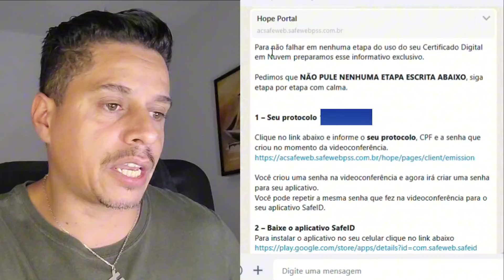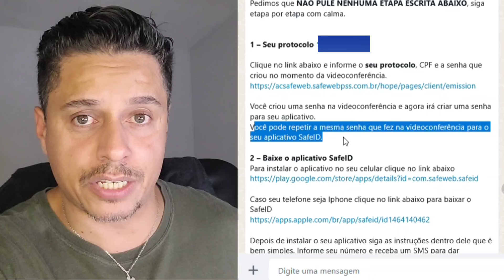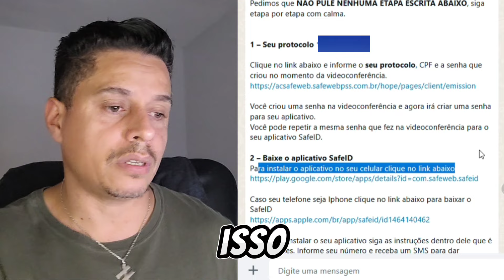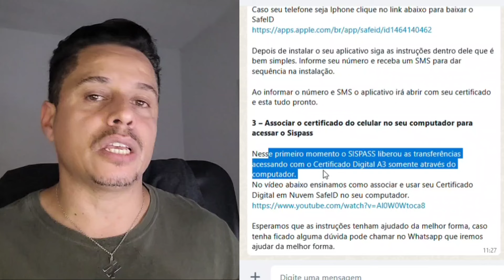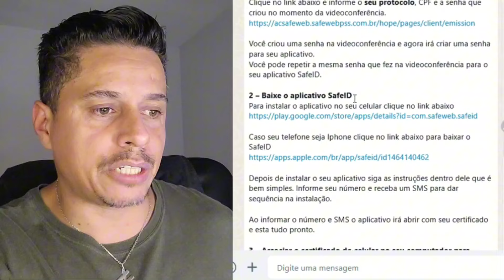Certificado A3 depois da videoconferência.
DANILO Tecnico em TI ..011 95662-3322 (para ajudar voce com a questão do APP )

certificadodigitalsispass.com.br   **NECESSARIO CNH ( carteira de motorista )
para aquisição de 1 ano.

ANILHAS DE MARCAÇÃO ( MIGUEL 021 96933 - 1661 )

INSTAGRAN:  @lacodopassarinheiro
FACEBOOK: Criatorio laco do passarinheiro

CADASTRO NO IBAMA SÃO PAULO/RIO DE JANEIRO E BAHIA.
DANIEL (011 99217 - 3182) APENAS WATTSAP NÃO LIGUE CEL PARA TRABALHO.

CADASTRO EM MINAS GERAIS E BAHIA